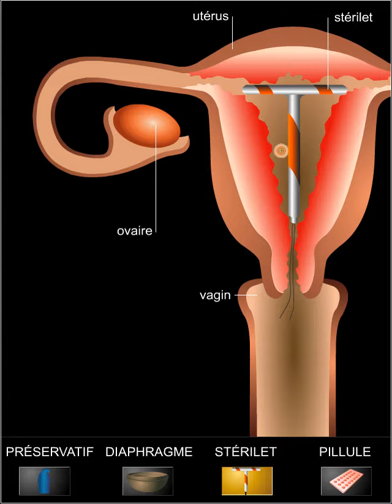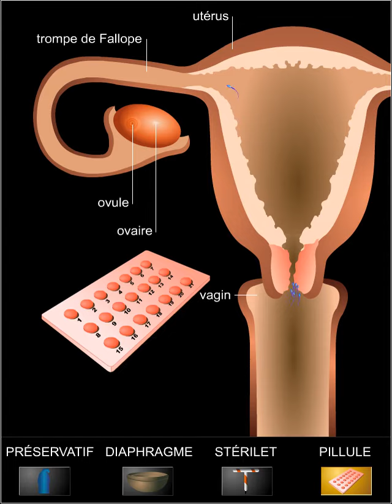Contraception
La contraception est l'ensemble des méthodes servant à éviter, de manière temporaire et réversible, la fécondation d'un ovule ou la nidation de l'œuf fécondé. Il existe cinq types de contraception : mécanique (préservatifs, diaphragmes), chimique (ovules et crèmes spermicides), intra-utérine (stérilets), hormonale (pilule) et naturelle (température). Pour être efficaces, les contraceptifs chimiques doivent être accompagnés de méthodes mécaniques. De même, la contraception naturelle est peu fiable. Seul le préservatif protège des maladies sexuellement transmissibles comme le sida.